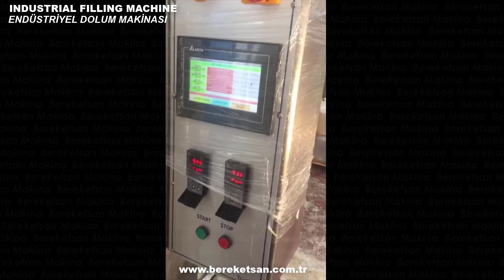Endüstriyel Dolum Makinası - Industrial Filling Machine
Bereketsan Makina; dolum makineleri, kapak kapatma, etiketleme ve ambalajlama üzerine makineler üretmektedir. Bu video Endüstriyel Dolum Makinası - Industrial Filling Machine çalışma prensibi göstermek için Bereketsan Makina tarafından yayınlanmıştır. Makine ile ilgili diğer tüm detaylara internet sitemizden ulaşabilirsiniz